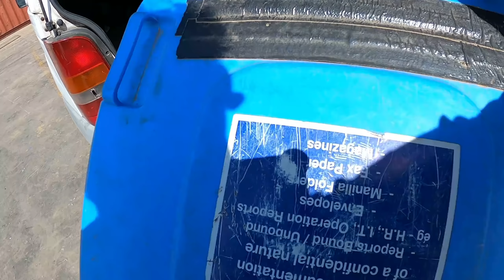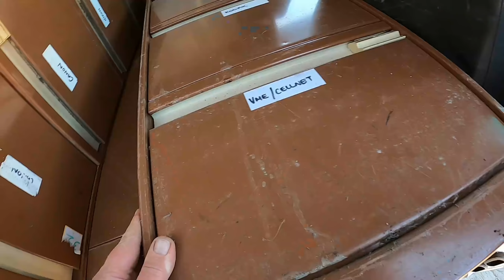Scrap Yard Price Check on Election Day!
Scrap metal prices update.
Copper price is very good, Brass is great, Insulated copper wire is a great price too.
All non-ferrous scrap metal seems to be doing well, a good time to sell scrap metal.

My Camera, Gopro Hero 8

Postal Address:
Yarraville
Victoria 3013
Australia